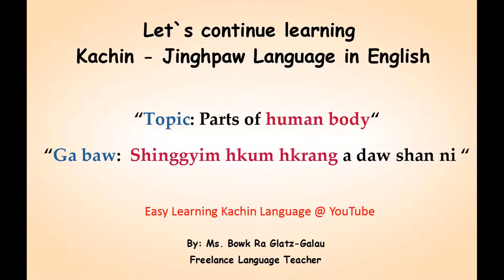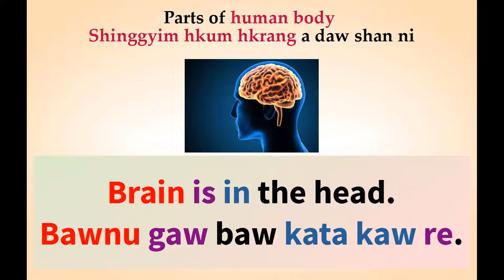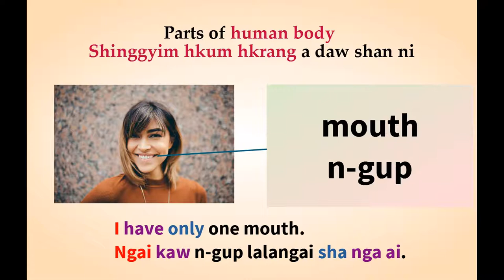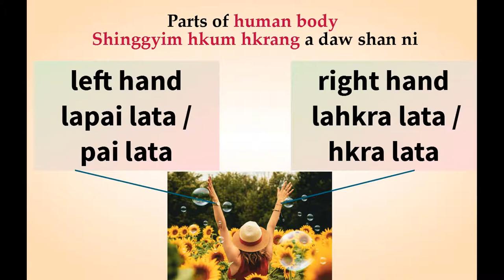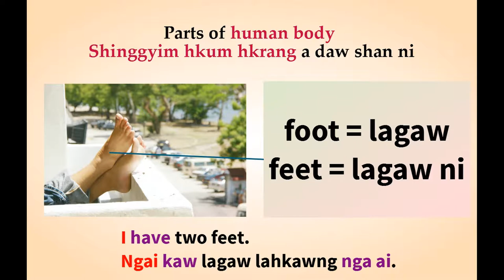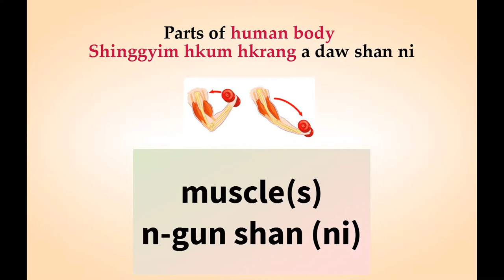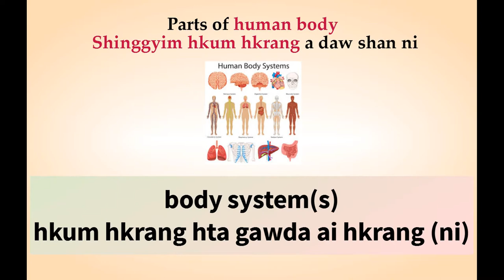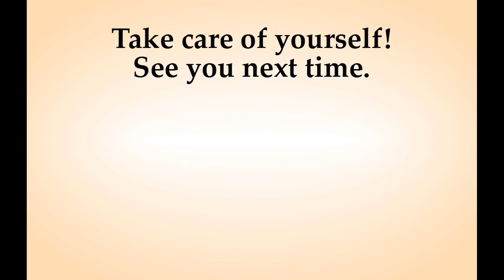Jinghpaw Language & English Language, Lesson 24: “Parts of human body“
Warm greetings to you-all!
Here is new lesson 24.
“Topic: Parts of human body“
“Ga baw:  Shinggyim hkum hkrang a daw shan ni “

Let`s enjoy learning this new lesson in both Kachin - Jinghpaw Language & English Language.

Ngwi pyaw ai shani rai u ga!